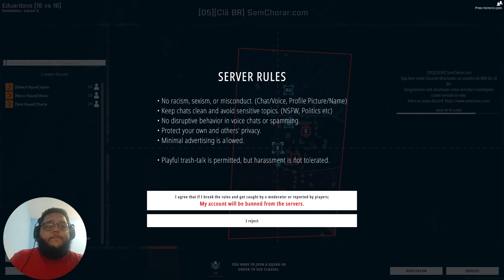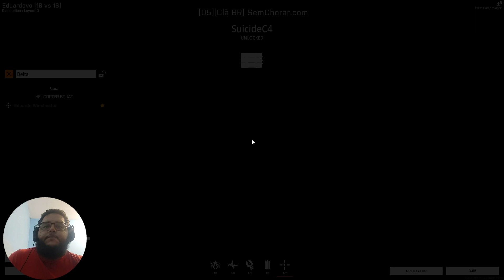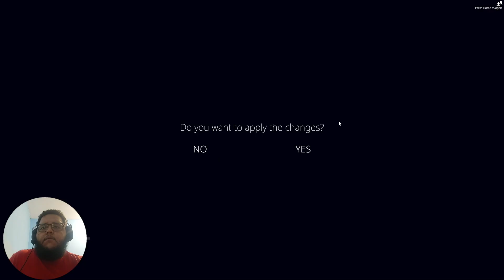BattleBit Remastered | XEON E3 1230v2 | GTX 1060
Jogando e Testando o Game : BattleBit Remastered - PC Fraco
OBS não captura o msi afterburner, ...
Minhas configurações:
Placa Mãe: ASRock Z68 Extreme3 Gen3
GPU: PNY GeForce GTX 1060 6GB
CPU: Intel Xeon E3-1230v2 - Intel Core i7-3770
Memória: 16 GB RAM (1333)
Fonte: Xfx 400w Xt 80 Plus Bronze
Monitor: ASUS VA27EHE, 27 polegadas, Full HD 75Hz
SSD: TOPMORE 128GB
HDD: 1TB + 500GB WD Blue 7200RPM
Sistema Operacional: Windows 11 Pro x64

[ As críticas sempre serão bem vindas ]